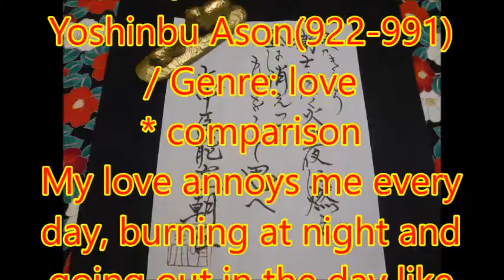【Japanese calligraphy 】美文字 百人一首 【an anthology of 100 poems by 100 different poets】【書家はるみ】